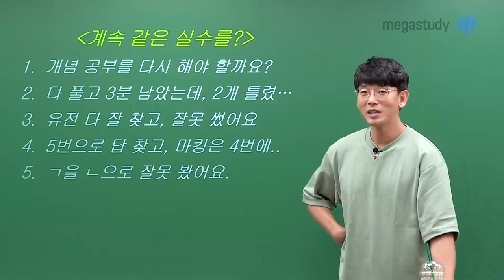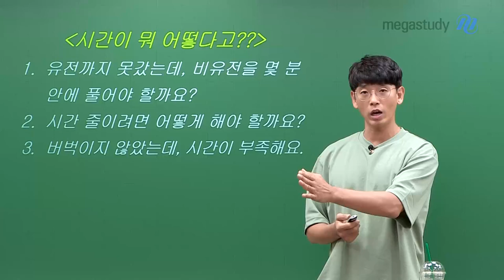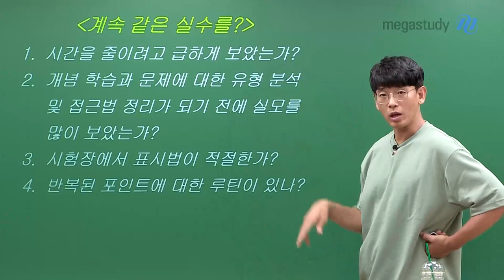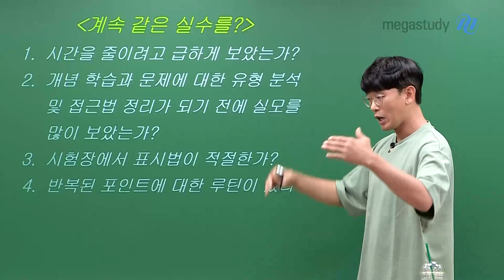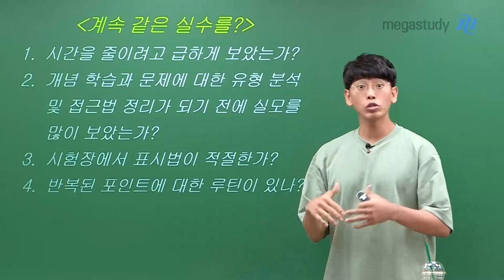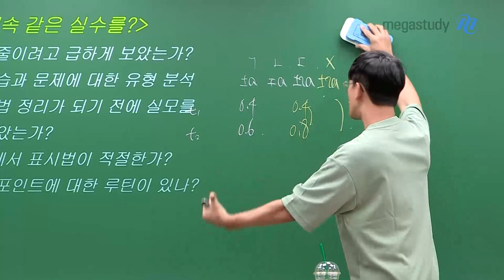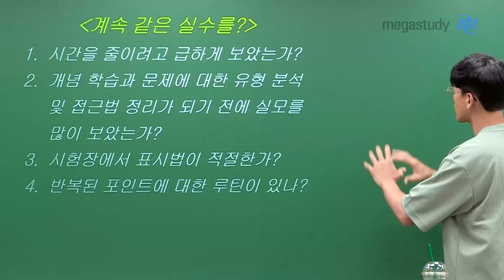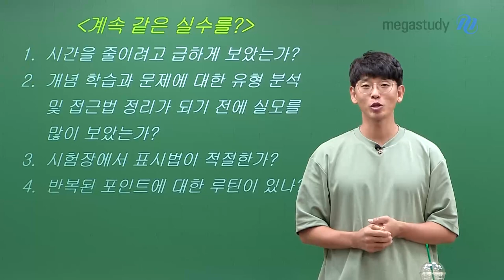[메가스터디] 생명과학 김희석쌤 - 계속 똑같은 실수를?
[희석쌤 학습법]

계속 같은 실수를 한다면??
1. 개념 공부를 다시 해야 할까요?
2. 다 풀고 3분 남았는데, 2개 틀렸..
3. 유전 다 잘 찾고, 잘 못 썼어요.
4. 5번으로 답 찾고, 마킹은 4번에..
5. ㄱ을 ㄴ으로 잘 못 봤어요.

난감한 나의 실수, 어떻게 해결해야 할까요?
김희석 선생님이 알려드립니다.